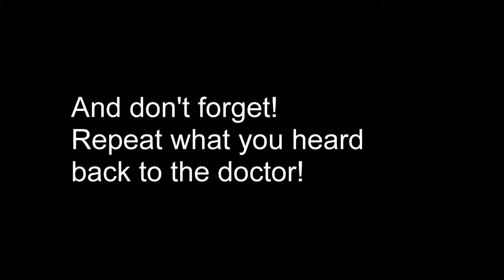Ask Me Three - Presented by Seeds of Literacy